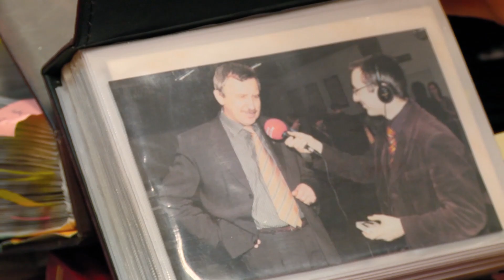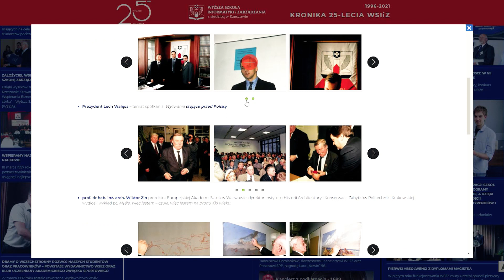Cyfrowa Kronika 25-lecia WSIiZ